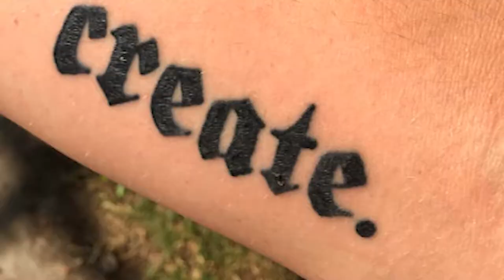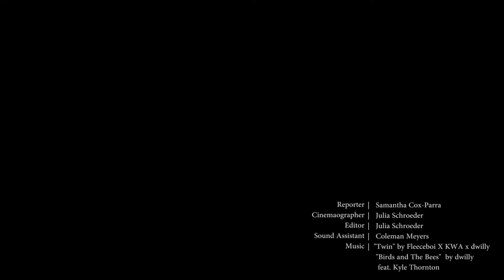CalTV: dwilly and Hunter Lamar (Berklee College of Music) at Outside Lands Music Festival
CalTV: dwilly and Hunter Lamar at Outside Lands Music Festival

Join reporter Samantha Cox-Parra as she interviews Berklee College of Music artists, dwilly and Hunter LaMar after their killer performance!

Reporter | Samantha Cox-Para
Cinematographer | Julia Schroeder
Editor | Julia Schroeder
Sound Assistant | Coleman Meyers
Music | "Birds And The Bees" by dwilly (ft. Kyle Thornton)
              "Twin" by Fleeceboi X KWA X dwilly